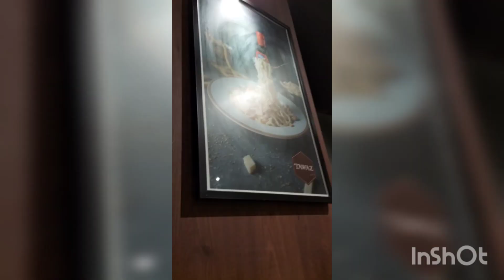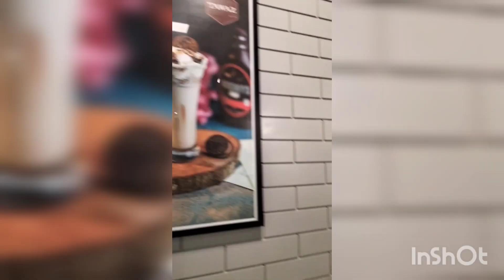অনেক চড়াই উতরাই পার করে আজ অর্ধযুগে আমরা। আলহামদুলিল্লাহ